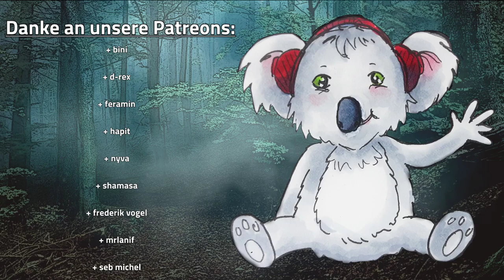[DSA - Arkana] Gelegenheit macht Diebe | Nerdpol Adventskalender (GER) | Pen and Paper Rollenspiel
Winter liegt über der kleinen Stadt im Mittelreich als sie von einer Verbrechenswelle heimgesucht wird.

Überall in der Stadt verschwinden kostbare Gegenstände aus scheinbar gut gesicherten Räumen ohne Spur von den Dieben.

Sie Stadtwache ist ratlos.

Können unsere Helden das Rätsel lösen?

Mit dabei:

CosmicSpirit als Brilliantzwergischer Hellsichtmagier
Rerion als Tulamidischer Phexgeweihter
Gereon als Söldner mit thorwalschen Wurzeln
Streatman als Ambosszwergischer Krieger

Koali als spielleitender Meister

Rahmenbildelemente entnommen aus dem Scriptorum Aventuris Illustrationen-Paket

Hinweis:
Dieses Werk enthält Material, das durch Ulisses Spiele und/oder andere Autoren urheberrechtlich geschützt ist. „DAS SCHWARZE AUGE und sein Logo, AVENTURIEN, DERE, MYRANOR, THARUN, UTHURIA, RIESLAND und ihre Logos sind eingetragene Marken der Significant Fantasy Medienrechte GbR. Die Verwendung der Grafiken in diesem Video erfolgt unter den von Ulisses Spiele erlaubten Richtlinien für Videoinhalte. Eine Verwendung über diese Richtlinien hinaus darf nur nach vorheriger schriftliche Genehmigung der Ulisses Medien und Spiel Distribution GmbH erfolgen.“

DIESES VIDEO richtet sich NICHT an KINDER!